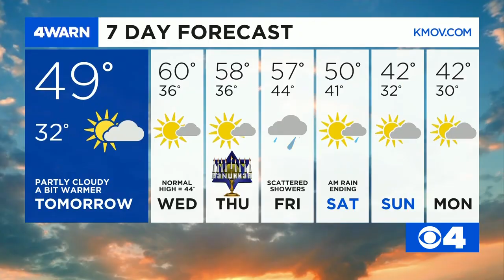News 4 Afternoon Update: December 7, 2020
Update on are coronavirus cases & a check of the forecast.